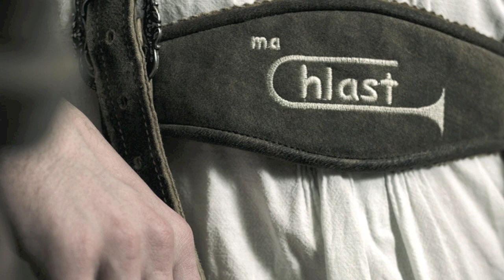Maxlaner Zigeunermarsch Reloaded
Erste Auskoppelung aus unserer neuen CD "doppeltbrennt"

Bearbeitung: Christof Zellhofer